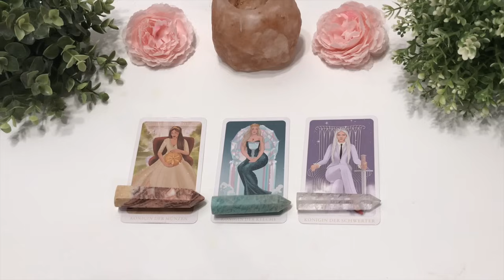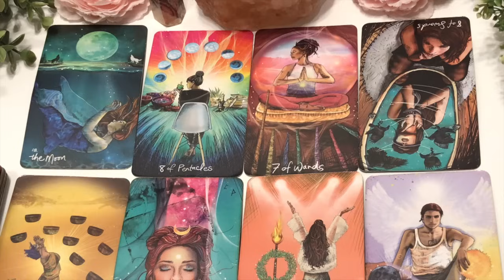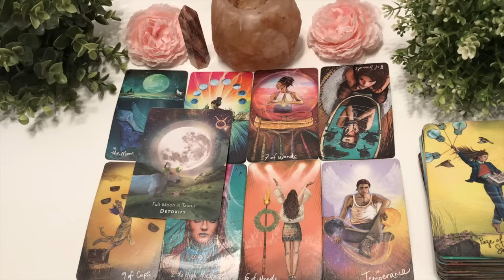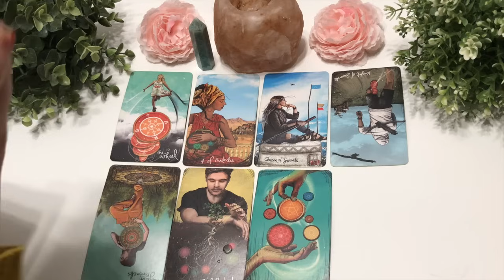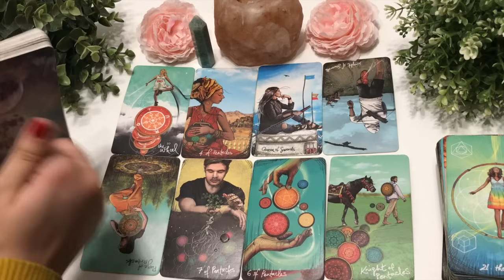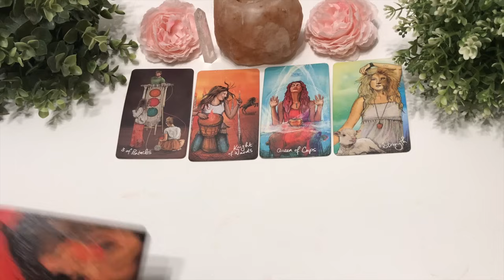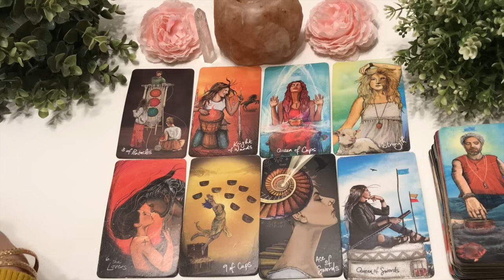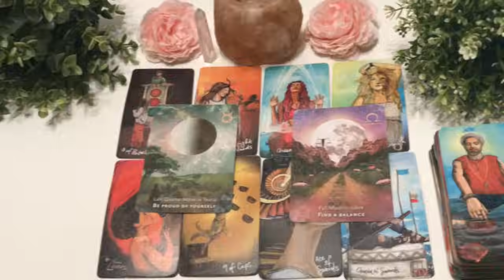🔥SECRETS AND SURPRISES🔥YOUR FUTURE SELF WANTS TO SHARE WITH YOU!!💕WHAT'S COMING?✨💖 pickacard Tarot